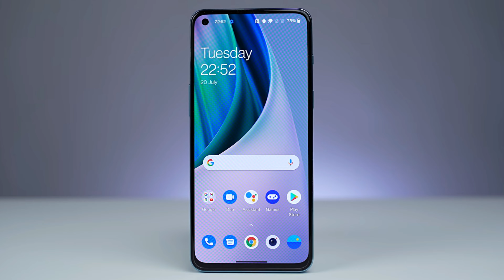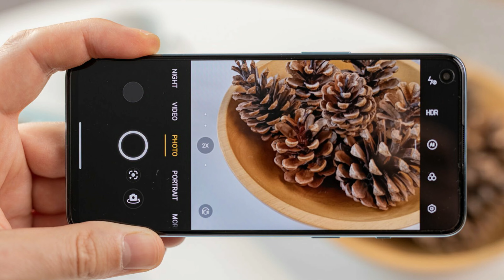Oneplus Nord 2T Full Specification & Price | India Launch Date | Oneplus Nord 2t Price in india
Hello Friends, aaj ke video me Maine Oneplus Nord 2T ke bare me bataya he. Maine is video me puri details Batayi he , agar apko Ae video pasand aaya to please video ko like share and subscribe kar dena and video ko Apne dosto ke sath share kar Dena

Unboxing Videos on  :
1.acer swift 3 i5 8th Gen laptop unboxing and reviews in 2020 || under 45000 best laptop !!!

2.OPPO A15 Unboxing & Review| Triple Cameras & Great Looks | Should You Buy it ?